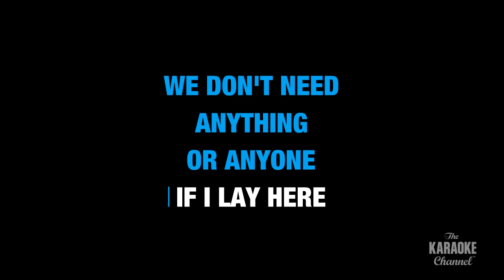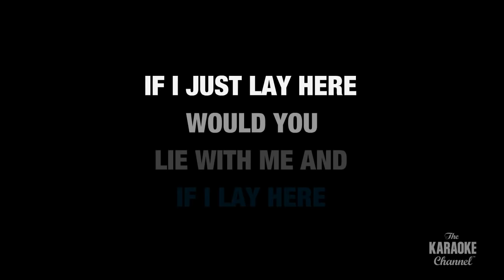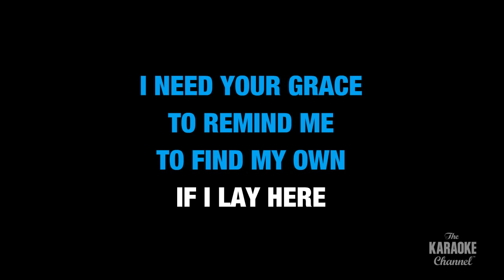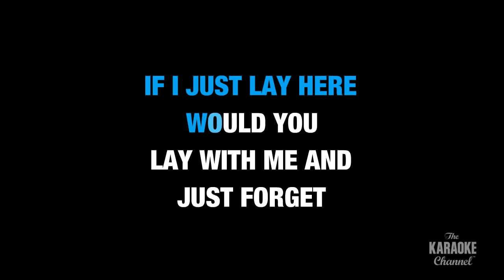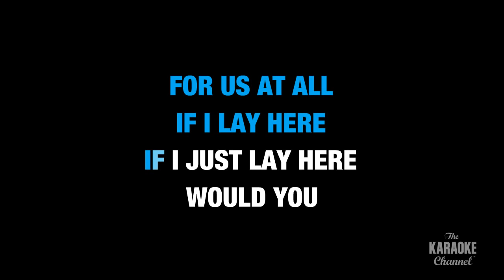Snow Patrol - Chasing Cars (Karaoke With Lyrics)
Sing Chasing Cars by Snow right here on Stingray Karaoke.

Hey guys, if you love '80s and '90s music, we have created an epic 1 hour Karaoke medley that you can watch right
The best Karaoke songs in a one stop shop!